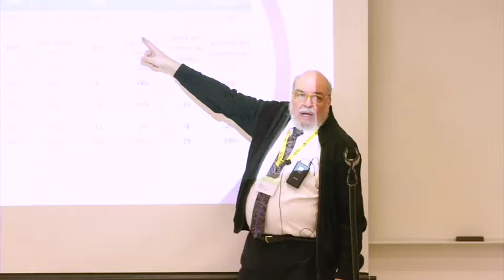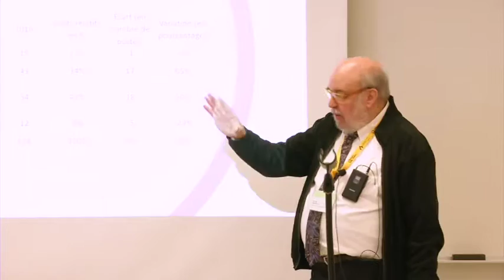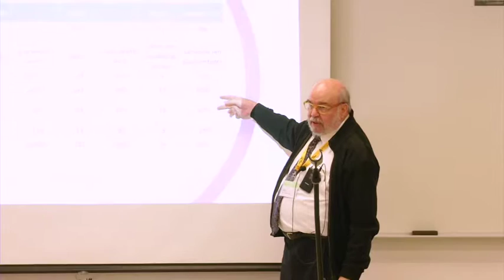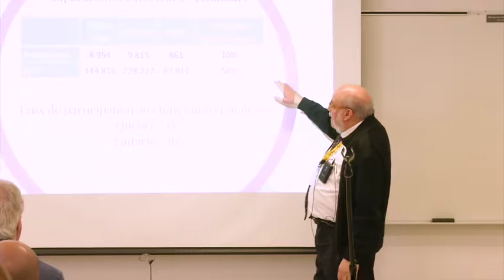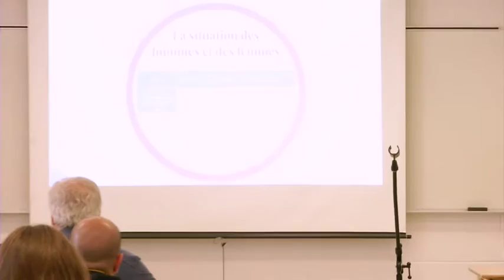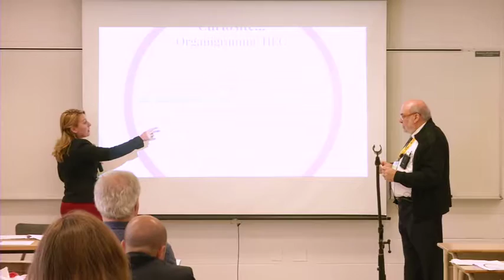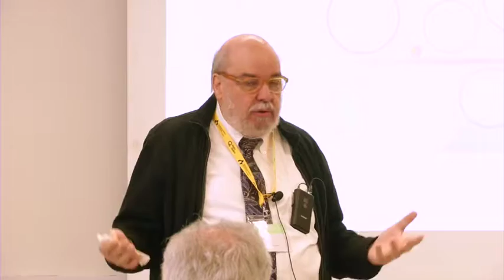Premières données d'une recherche sur les administrateurs universitaires du Québec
Communication prononcée par M. Michel Umbriaco et Mme Emmanuelle Maltais le 10 mai 2016 lors du colloque "De l'administration à la gouvernance des universités : progrès ou recul?", organisé par la Fédération québécoise des professeures et professeurs d'université (FQPPU) à l'occasion du congrès de l'ACFAS 2016.

Michel Umbriaco est professeur à la Télé-Université (TÉLUQ) et vice-président du Comité sur le financement des universités de la FQPPU.  Emmanelle Maltais est étudiante à la TÉLUQ.